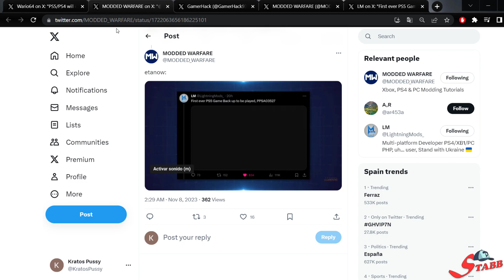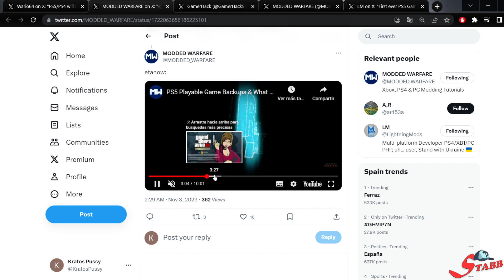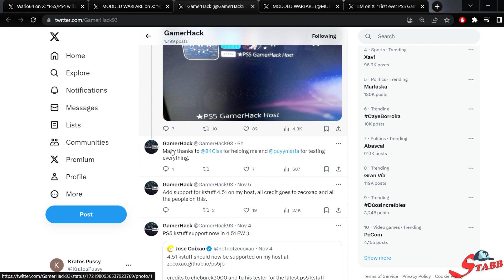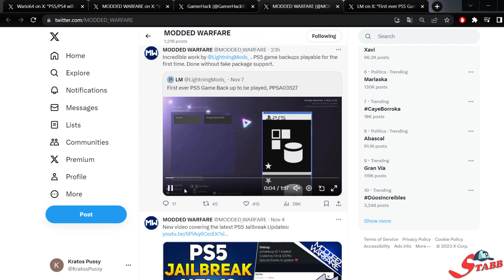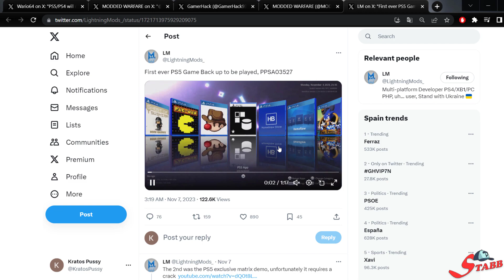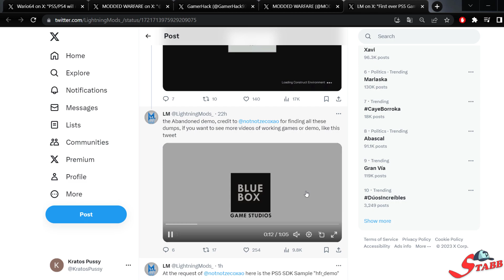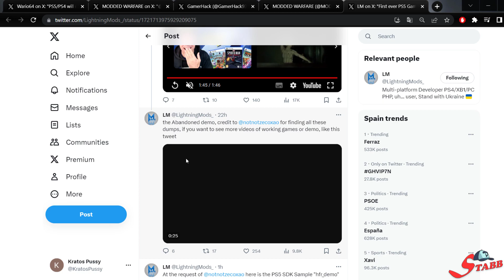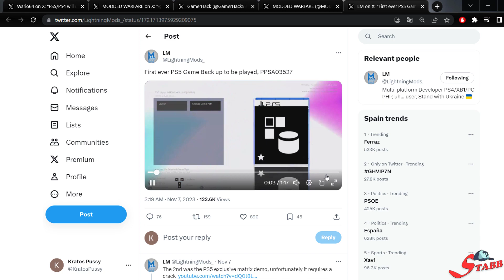💥PS5 JUEGO Fake PKG💥HB STORE PS5 4.03-4.50!! EPICO FIX?? | Estado Actual Scene PS4/PS5